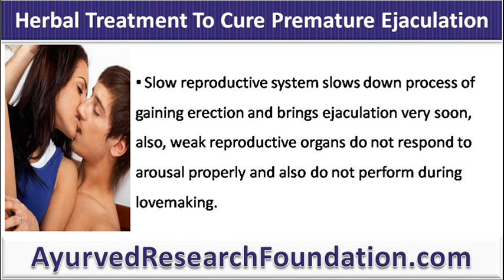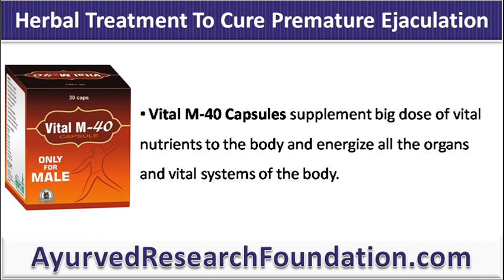My Husband Ejaculates Quickly During Lovemaking, Herbal Treatment To Cure Premature Ejaculation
This video describes about my husband ejaculates quickly during lovemaking, herbal treatment to cure premature ejaculation. You can find detail about Lawax and Vital M-40 Capsules